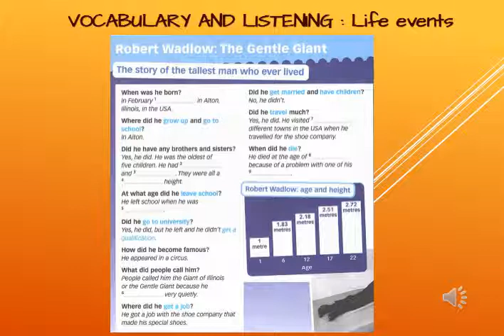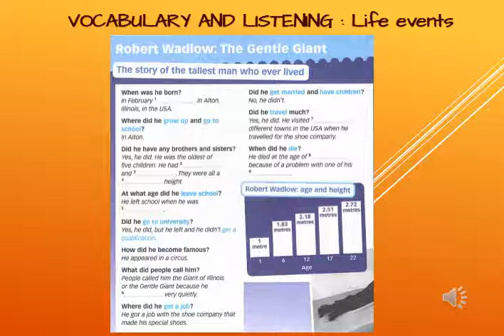Robert Wadlow : The Gentle Giant ( UNIT 7 )